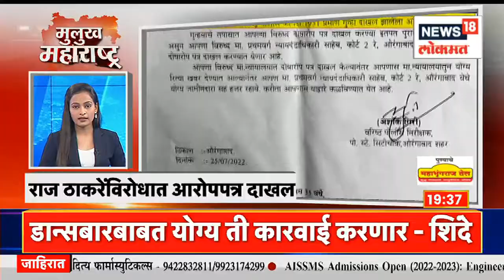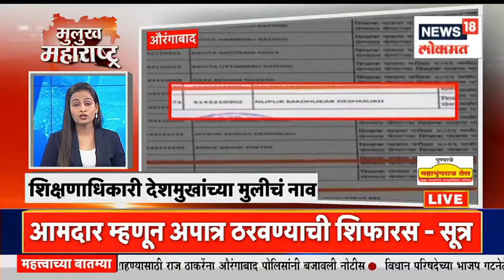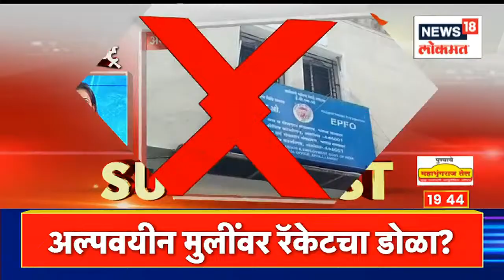Mulukh Maharashtra Superfast : औरंगाबाद , उस्मानाबाद नामांतराला मंजुरी | Marathi News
The way to change the names of Aurangabad and Osmanabad has been cleared. The name change proposals have been unanimously approved in the assembly. Aurangabad will now be renamed as Chhatrapati Sambhajinagar, while Osmanabad will be renamed as Dharashiv. Navi Mumbai Airport will also be named after Loknete D B Patil International Airport.

औरंगाबाद  आणि उस्मानाबाद  यांच्या नामांतराचा मार्ग मोकळा झाला आहे. विधानसभेत नामांतराचे प्रस्ताव एकमुखाने मंजूर करण्यात आले आहेत. औरंगाबादचे आता छत्रपती संभाजीनगर, तर उस्मानाबादचे धाराशिव असे नामकरण केले जाणार आहे. तसेच नवी मुंबई विमानतळाला लोकनेते दि बा पाटील आंतरराष्ट्रीय विमानतळ यांचे नाव देण्यात येणार आहे.

n18oc_news